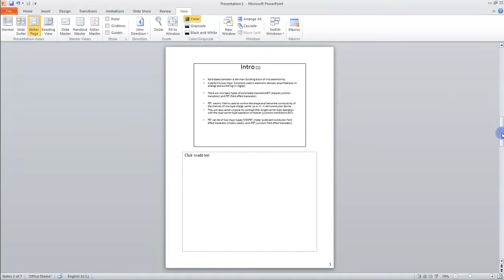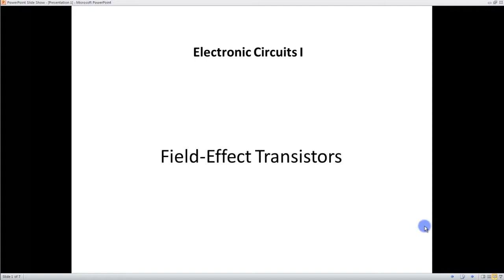Lesson 01.8 Presentation View Buttons MS PowerPoint Urdu and Hindi language by Microsoft Office Po